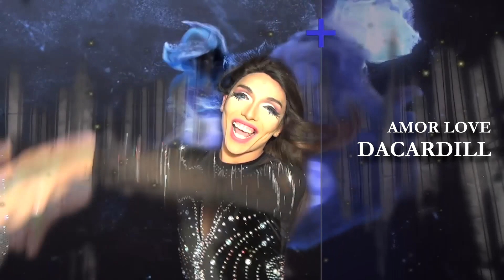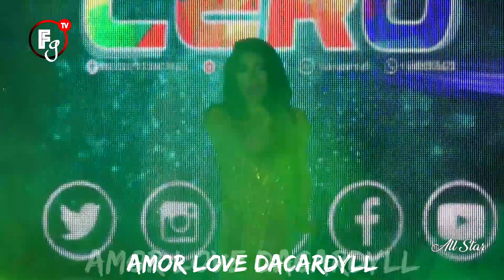REINAS DE LA NOCHE T05/SEMANA 10 - CANAL FARANDULA GAY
VUELVE EL REALITY DE TALENTOS DE TRANSFORMISTA REINAS ALL STAR CON TRES NUEVOS INGRESOS
PRIMERA SEMANA DE INMUNIDAD LAS 5 CONCURSANTES MAS VOTADAS TENDRAN EL DERECHO A MOSTRAR SU SHOW Y PELEAR POR LA INMUNIDAD
TODOS LOS VIENRES APOYA A TUS CONCURSANTES EN LA DISCO NUEVA CERO
CON LA ANIMACION DE JANIN DAY